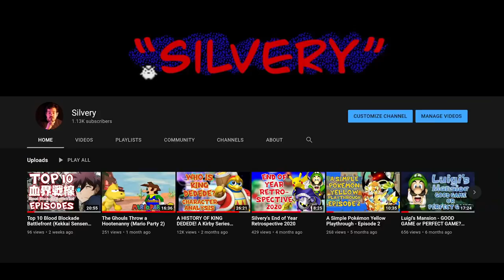WHO IS BANDANA WADDLE DEE? A Kirby Series Character Analysis (1000 SUBSCRIBER SPECIAL)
I've gotten so many requests to cover Bandana Waddle Dee, and since he's one of my favorites, this is the perfect time to oblige! I hope you enjoy!